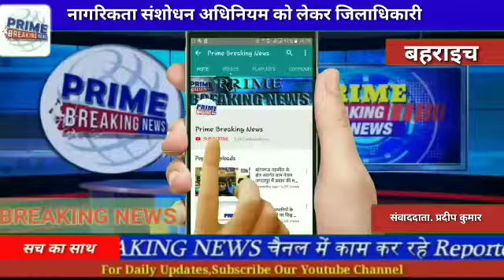नागरिकता संशोधन अधिनियम को लेकर जिलाधिकारी